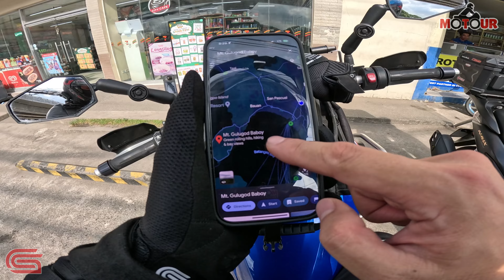SUMMIT#1: Mt. Gulugod Baboy, Mabini, Batangas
This is the Pilot episode of our newest quest, and we can consider it as MoTour Season 2!